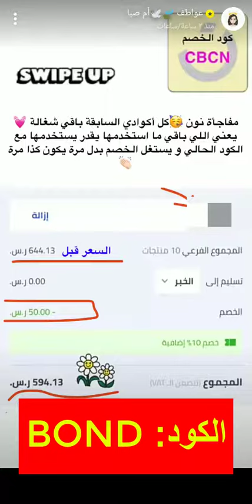(Bmw3) تعرف على تجربة شراء مميزة من عواطف أم صبا على متجر نون - استخدم كود الخصم نون ديلي السعودية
(Bmw3) تعرف على تجربة شراء مميزة من عواطف أم صبا على متجر نون - استخدم كود الخصم

لا تفوّت أي خصومات بعد الآن.. تابع كل التخفيضات من الرابط الآتي

Bmw3

موقع نون من المواقع السباقة إلى الخصومات والعروض المميزة في الجمعة الصفراء، حيث يقدم الموقع يومياً عروض فلاش بداية من الساعة السادسة مساءاً، وقد تصل الخصومات في هذا الوقت إلى 70%، كما يقدم الموقع العديد من الخصومات الكثيرة والمميزة على الموقع ومنها

1- قلاية هوائية رقمية نون إيست سعة 3.4 لتر+ صانعة القهوة مجاناً، وكل هذا العرض بسعر 199 ريال سعودي.
2- ماكينة نسبريسو بالإضافة إلى جهاز رغوة الحليب بالإضافة إلى كوبين اسبريسو مجاناً بسعر 525 بدلاً منن 750 ريال سعودي.
3- جيبس أبيض بسعر 119 ريال سعودي بدلاً من 199 ريال سعودي.
4- محضرة الطعام الشاملة من ماركة مولينيكس الشهيرة بسعر 499 ريال سعودي بدلاً من 839.
5- خلاط عمودي بروسبيرو من كنود سعة 4.3 لتر باللون الأبيض والفضي بخصم 40% بسعر 459 بدلاً من 890 ريال سعودي.
6- مكنسة كهربائية من كلاس بقدرة 2000 وات رمادي بسعر 179 بدلاً من 358 ريال سعودي.
7- خلاط يدوي من مولينكس أبيض اللون بسعر89 ريال سعودي.
8- محضر طعام من مولينكس بقوة 800 وات، وباللون الأبيض بسعر 189 بدلاً من 299 ريال سعودي.
9- جهاز لتحضير القهوة الأمريكية من فيليبس بحجم 1.2لتر متاح باللونين الأبيض والبيج بسعر 129 بدلاً من 209 ريال سعودي.
10- قلاية فيليبس من مجموعة افانس بسعر 569 بدلاً من 899 ريال سعودي.
11- شواية توتال كلين هيلث من كينوود بسعر 249 بدلاً من 339 ريال سعودي.
12- مدفأة كوارتو من كولن بسعر 199 ريال سعودي.
الحصول على كود الخصم من موقع متجري أونلاين.